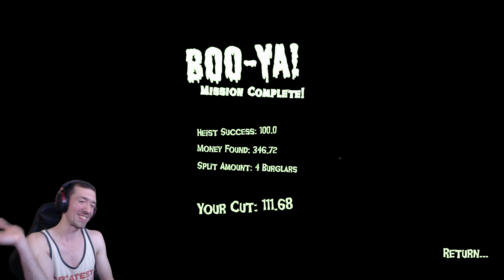Burglary with Friends! | Boo Men Part 1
Boo Men is a new scary game where you can play with up to 3 other people and burgle locations.  There is one catch - all these locations are haunted!  And the ghosts don't like you stealing their stuff.  Who cares!  I ain't 'fraid of no ghost

XanZor needs support to survive!

Live Streams on YouTube & Twitch Sundays at 11:00 AM EST!